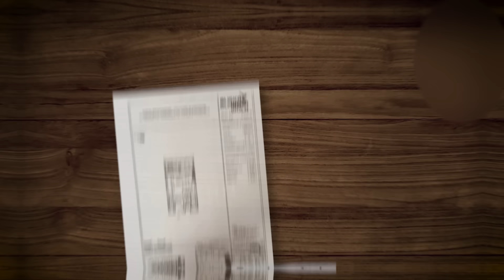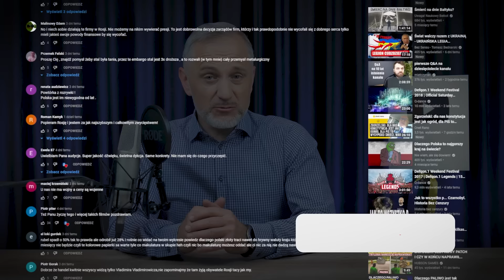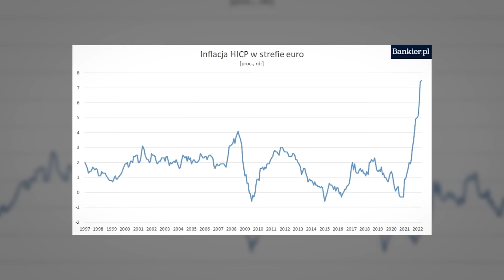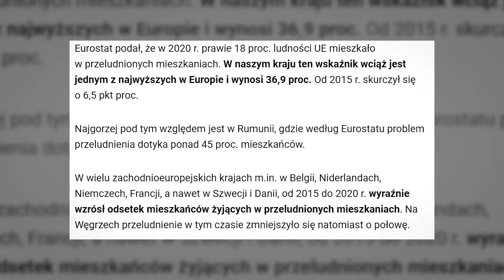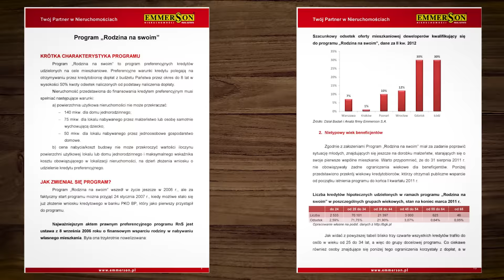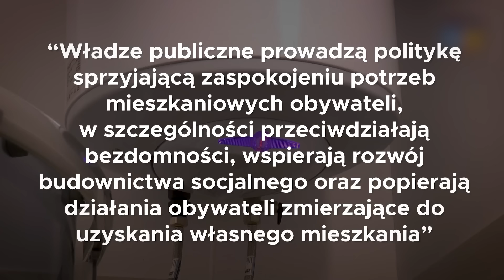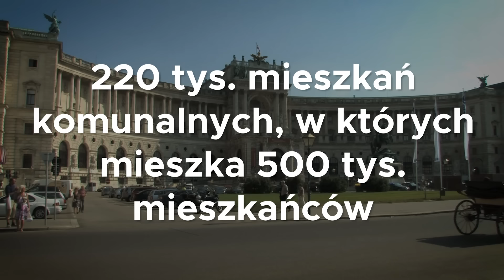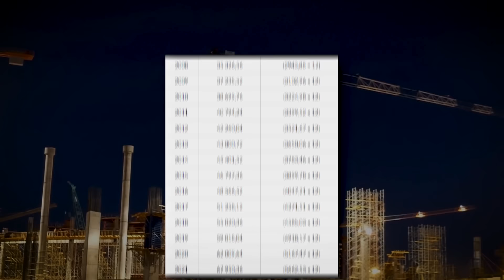PATODEWELOPERKA 2.0 - Polskie mieszkania NAJMNIEJSZE w EUROPIE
OPIS:
Tylko rząd niemiecki podjął ostatnio decyzję o wydaniu 100 mld euro na rozwój armii. Dla Polski Stany Zjednoczone stały się obecnie jednym z najważniejszych dostawców broni dla polskiej armii dlatego Departament Stanu USA zatwierdził mocno nagłaśnianą w polskich mediach sprzedaż czołgów M1 Abrams w najnowocześniejszej wersji oraz innego sprzętu wojskowego o wartości kilkudziesięciu miliardów dolarów. Ten zakup czołgów dla polskiej armii to jednak nie wszystko ponieważ dokonane i planowane zakupy obejmują znacznie więcej sprzętu niż mogłoby się nam wydawać. Docelowo wszystkie przewidywane zakupy mogą kosztować ponad 100 miliardów dolarów. Dokładniej o wszystkich przewidywanych zakupach dla polskiej armii mówiłem zresztą kilka tygodni temu. Na świecie zaczął się niestety kolejny wyścig zbrojeń na skalę niewidzianą praktycznie od zakończenia zimnej wojny więc trzeba mieć świadomość, że niemal każdy kraj który ma znaczące w świecie militarnym zakłady produkcji broni będzie z całą pewnością generował z nich zyski. Jest to bezspornie czas sprzyjającej koniunktury dla największych światowych koncernów zbrojeniowych. BAE Systems, największy producent w Europie, odnotował wzrost o 26 procent.

0:00 - Metraż mieszkań coraz mniejszy
2:07 - Rekordy na rynku mieszkaniowym w Polsce
3:00 - Czy to nasza wina? Trzy czynniki
4:45 - Inflacja i podniesione stopy procentowe
5:30 - Preferencje Polaków i mieszkania komunalne
7:08 - Programy rządowe fiaskiem
8:39 - Dlaczego nie wynajmujemy?
10:38 - Dominacja zachcianek prywatnych deweloperów
12:10 - Jak rozwiązały to inne kraje?
13:40 - Nienajlepsza sytuacja na rynku mieszkaniowym